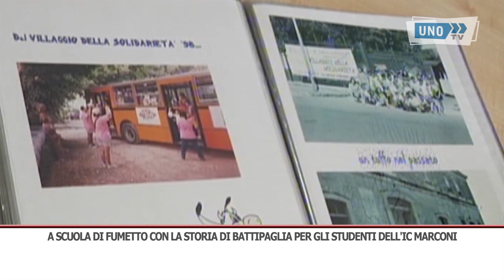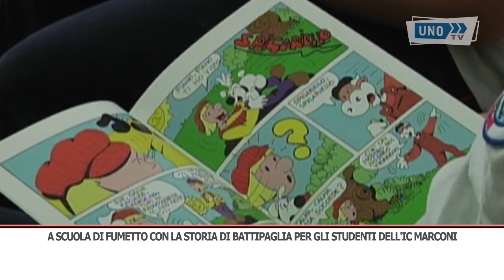SRV BATTIPAGLIA SCUOLA FUMETTO